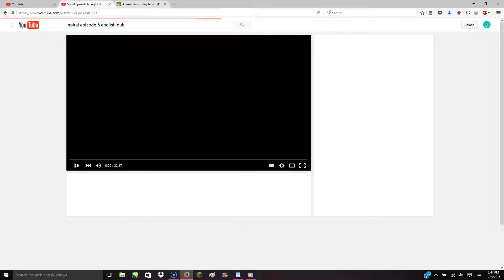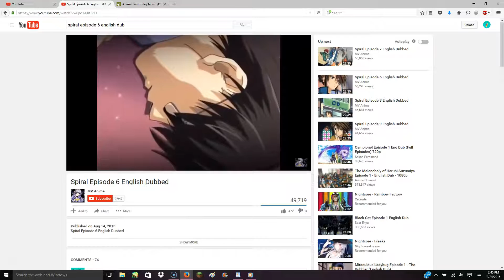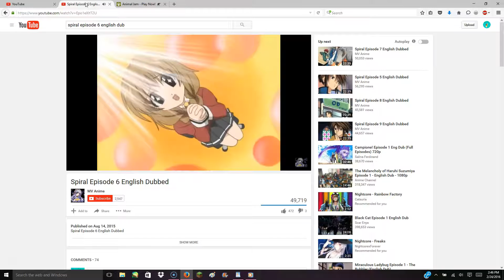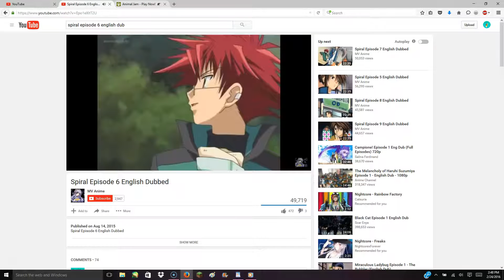Decorating dens Animal Jam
So, sorry about the whole anime thing xD